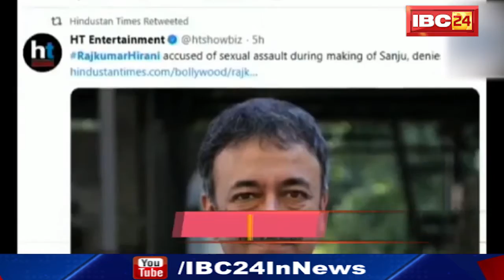MeToo: मी टू कैंपेन में जुड़ा एक और नाम, 6 महीनों तक उत्पीड़न करने का लगा आरोप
IBC24, MeToo, मी टू कैंपेन में जुड़ा एक और नाम, 6 महीनों तक उत्पीड़न करने का लगा आरोप

Incoming Search Terms:
rajkumar hirani,
rajkumar hirani metoo,
rajkumar hirani news,
rajkumar hirani named in metoo campaign,
metoo campaign, metoo campaign news, metoo campaign news updtaes, metoo campaign latest news, metoo campaign me aaya rajkumar hirani ka naam